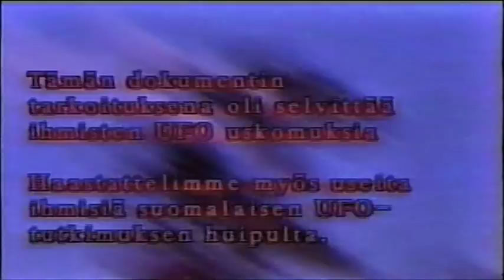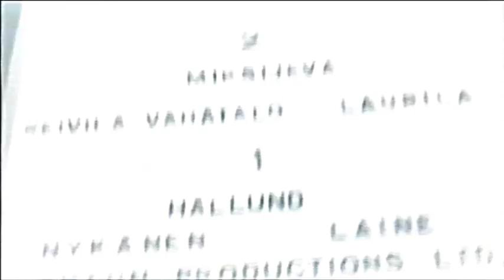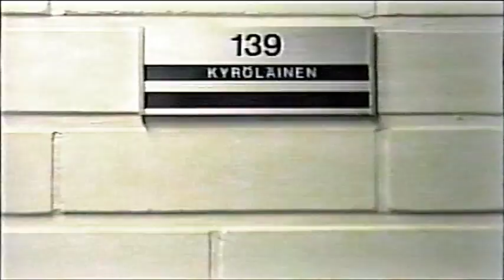Olemmeko Täällä Yksin? - Part 1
Controversial documentary contains shocking material from top UFO research and the Finnish government. Part 1 of a 25 minute film.

Language: Finnish

This was our school work from maybe 1997.